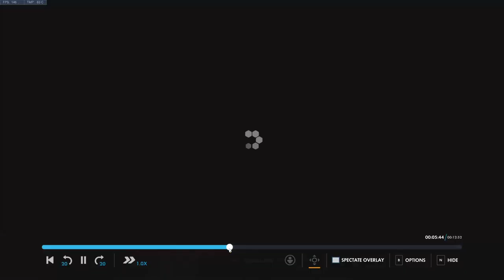Dva is BROKEN - Team kill through walls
Overwatch Dva is broken and can bomb through walls now -- Watch live